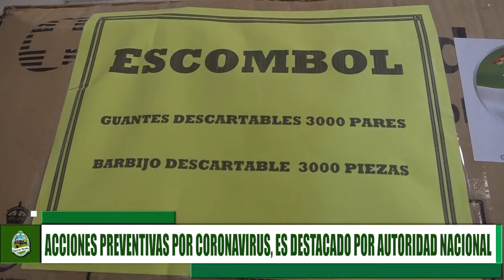Acciones preventivas por Coronavirus, es destacado por autoridad Nacional